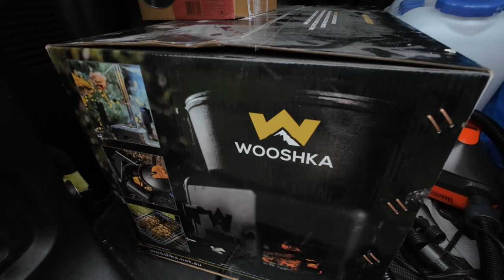Daily Vlog #153: From Backyard to Boondocks: My Camping Gear Upgrade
Dive into Vlog 153 where I share my cozy experience sleeping in a bell tent with the comfort of an air bed and deluxe mattress, challenging the cold night with dual fans.

A successful stream brought incredible support towards my travel dreams, while celebrating my mom's birthday with fish, chips, and cake added warmth to the day.

A visit to Anaconda introduced me to amazing staff who helped select the perfect portable barbecue for future trips, along with a special fishing shirt gift. Join me as I eagerly plan more adventures, despite the rain and road closures, aiming to bring the most amazing visual experience to you.